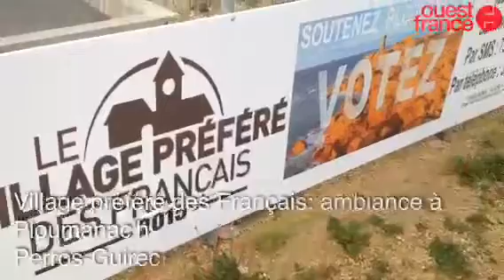Village préféré des Français: ambiance à Ploumanac'h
Perros